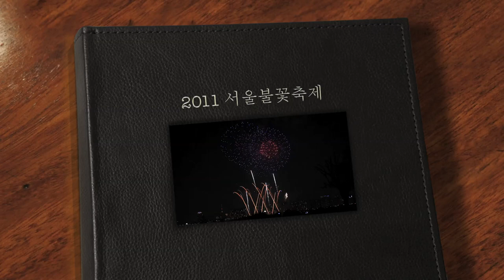2011서울불꽃축제 하일라이트 Seoul International Fireworks Festival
2011 서울불꽃축제 - Fireworks 하일라이트
Seoul International Fireworks Festival

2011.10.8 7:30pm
여의도 63빌딩앞
참가국 : 일본, 포르투칼, 대한한국
촬영 정진호&EOS 5D mk2
편집- 정진호&iMovie
탄성- 가은&준영
장소- 여의도 63빌딩 앞
일시- 2011년 10월 8일(토)